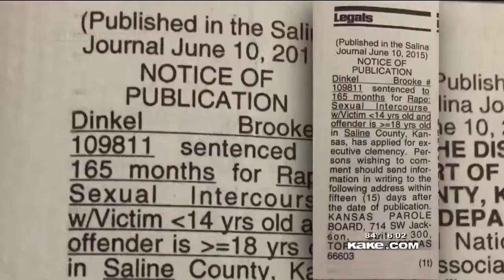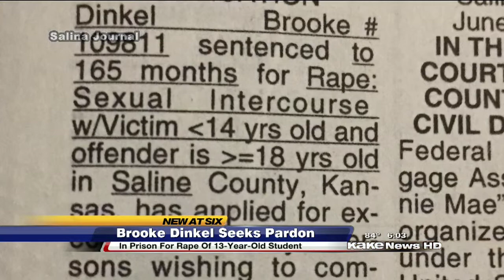Former Kansas school counselor seeks pardon for student rape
KAKE News at 6pm - Thursday, June 18, 2015